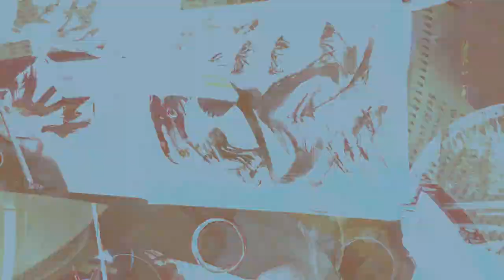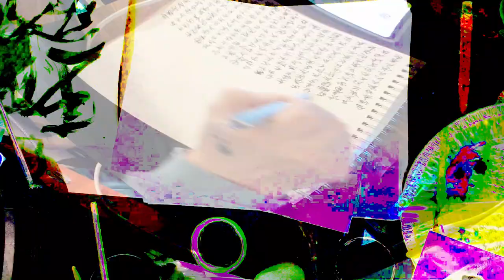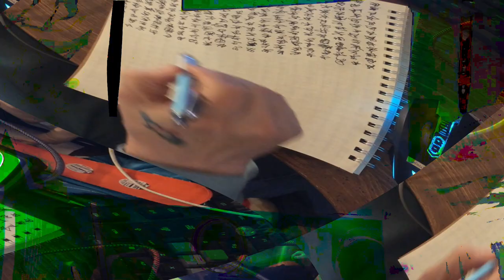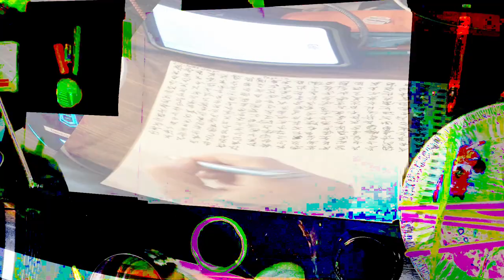[EPILEPSY WARNING] Movie 24 02 15 15h39m52s